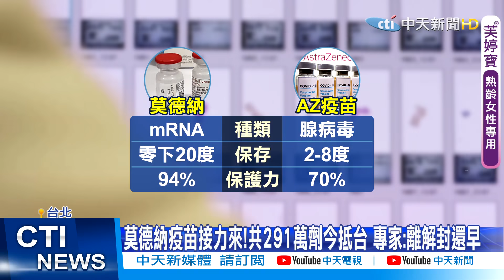【張若妤報新聞】暴雨轟炸路面淹! 高雄孕婦開車受困待救 南投馬路變小溪 日月潭九蛙淹四隻半 精華版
受到西南風影響，高雄凌晨開始下起暴雨，其中大社累積雨量最多，已經接近150毫米，鳳山楠梓跟仁武，也都超過111毫米，許多地方也都傳出淹水災情，燕巢樹科大校門前逢雨必淹，路面成河流，騎士趕著上班也被迫堵在路中不敢過，還有名孕婦自己開車，卻遇到淹水車輛拋錨，受困車內!

南部清晨下豪雨，台南永康一處巷弄住家外，水淹了50公分高，家家戶戶通通忙著掃水，屏東台一線，一早同樣也有積水情形，騎士趕上班硬闖，沒想到機車當場熄火，只能改用牽的。
對流雲系發展旺盛，中部地區從清晨開始，陸續降下大雨，台中台灣大道，部分路段出現積水，車子通過掀起陣陣水花，南投竹山也因為地勢低窪，馬路變成小溪，水深一度蓋過安全島，淹到小腿肚，日月潭的九蛙疊像，已經有4隻半淹進水裡，水位大幅回升，蓄水量來到90.3%。

全台各地打疫苗後猝死個案頻傳，讓不少長輩擔心，拒絕打疫苗，而高雄一早下大雨，也明顯出現緩打潮，在高雄展覽館這個大型接種站，一整個上，幾乎攏嘸人，接種區場地小貓兩三隻，醫護人員似乎比長輩還要多，緩打潮再加上大雨攪局，衛生局統計，19號應施打的人數有8549人，但一整天統計下來接種率只有3.8成。

莫德納疫苗接力來台！我國自行採購的第三批41萬劑，預計下午三點五十分抵達桃園機場，而美國贈予台灣的250萬劑，也預計下午五點零五分抵台！大量疫苗宛如及時雨，預計接種對象也可以向下延伸到第七、第八類，不過專家說，因為國內施打率沒有很高，所以想要解封，恐怕還得等上一段時間！